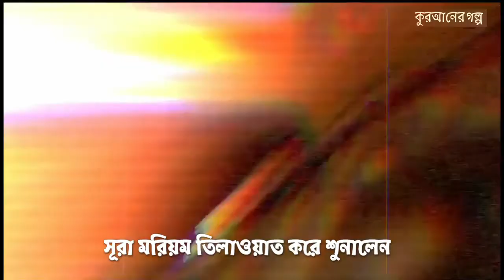সীরাহ ১৭ | আবিসিনিয়ায় দ্বিতীয় হিজরত | রাসূলের জীবনী - ইয়াসির কাদি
জাফর ইবনে আবু তালিব (রাঃ) তাঁর উপস্থিত বুদ্ধিমত্তা ও বিচক্ষণতা ব্যবহার করে নাজাশীর সামনে সূরা মরিয়ম এর প্রথম দিকের কয়েক পৃষ্ঠা তিলাওয়াত করতে শুরু করলেন। যে সূরাটিতে মেরি, যীশুর  কথা বলা হয়েছে ( আলাইহিস সালাতু আস সালাম), সেই সূরাটিকেই  বেছে নিয়ে নাজাশীর সামনে তিলাওয়াত করলেন। রাজ দরবারের সমস্ত মন্ত্রী পরিষদ জাফর ইবনে আবু তালিবের তিলাওয়াত মন্ত্রমুগ্ধের মতো শুনতে লাগলো। কেউ কেউ আবেগাপ্লুত হয়ে  কেঁদেও ফেললো। কমপক্ষে ১০-১৫ মিনিটের এই সুরেলা তিলাওয়াতে পুরো রাজ দরবার যেন স্তব্ধ হয়ে গেল। নাজাশীর কাছে যখন কুরআনের এই আয়াতগুলো অনুবাদ করে দেয়া হল, সেও কাঁদতে কাঁদতে বলেছিল - আমি সৃষ্টিকর্তার নামে শপথ করে বলছি, এই তিলাওয়াত এবং যীশুর কাছে আসা বার্তা, মুসার কাছে আসা বার্তা - এ সবগুলোর উৎস একই। একই উৎস থেকে এই বার্তা এসেছে।